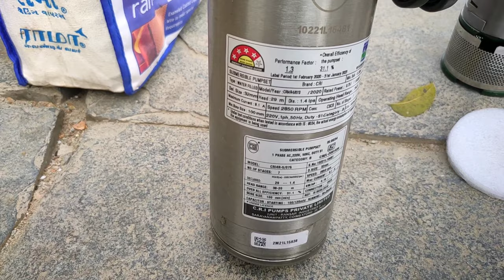CRI submersible pump 180 feets installation in telugu // ఎన్ని అడుగులకు ఏ స్టేజి మోటార్ వెయ్యాలి